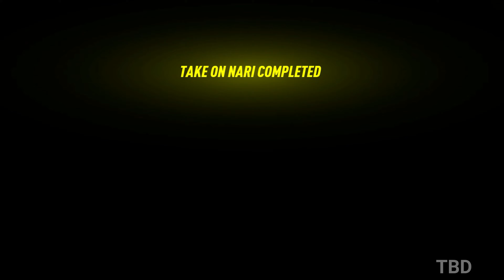Need for Speed™ Heat Gameplay Walkthrough Part 3 - No Commentary (PC 4K Ultra Settings)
Need for Speed™ Heat Gameplay Walkthrough No Commentary PC Full Game Ultra Settings. Showcasing all missions, full story, upgrades, ending and more.This video was recorded in 1080P and upscaled to 4K.

About the Game:

A thrilling race experience pits you against a city’s rogue police force as you battle your way into street racing’s elite.

Hustle by day and risk it all at night in Need for Speed™ Heat, a white-knuckle street racer, where the lines of the law fade as the sun starts to set. By day, Palm City hosts the Speedhunter Showdown, a sanctioned competition where you earn Bank to customize and upgrade your high-performance cars. At night, ramp up the intensity in illicit street races that build your reputation, getting you access to bigger races and better parts. But stay ready – cops are waiting and not all of them play fair.

NeedforSpeed™Heat